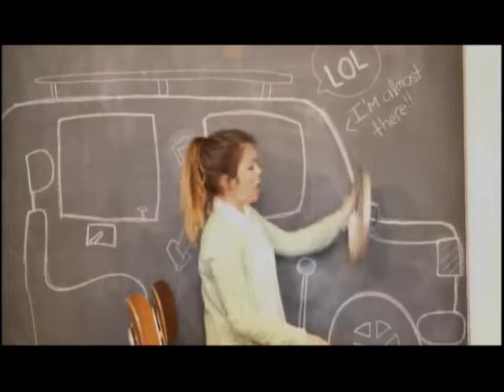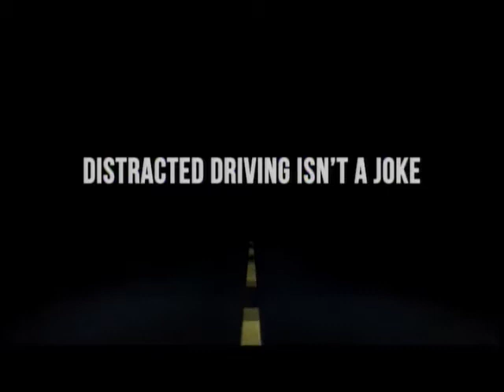In The Kitchen with Staci Static: Reeds American Table & Teresa Dickerson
Chef Matthew Daughaday from Reeds American Table prepares a Black Pepper Gnocchi, and guest Teresa Dickerson discusses her entrepreneurial endeavors and book, plus her upcoming event Glambition.